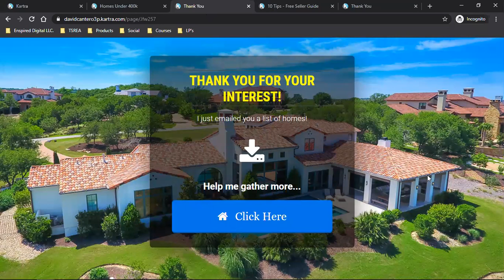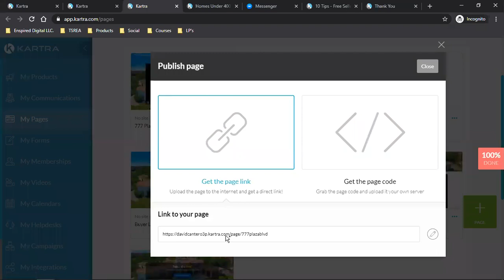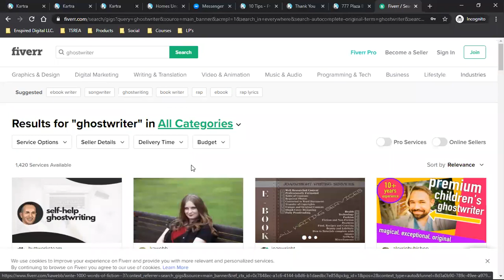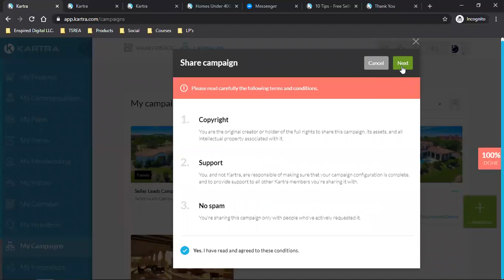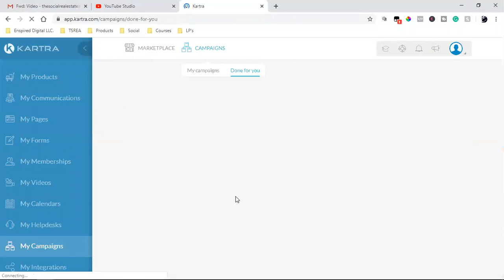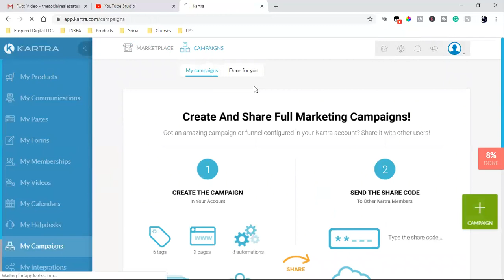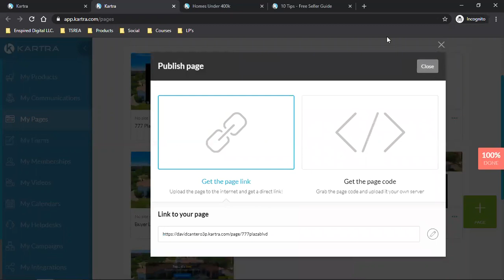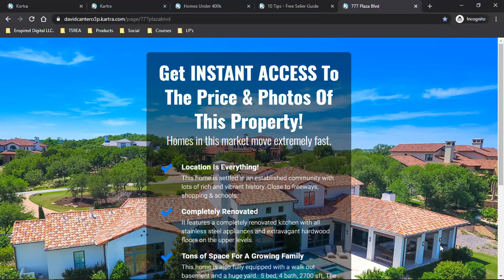HOW TO MAKE $1,500 PER SALES FUNNEL